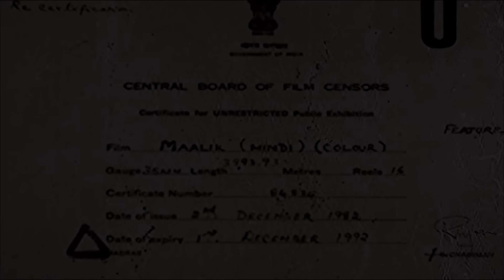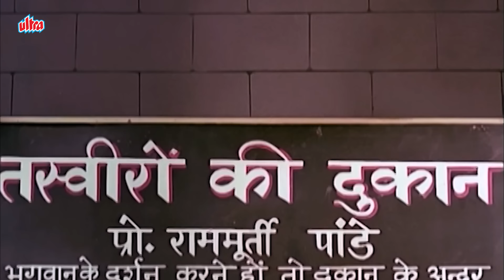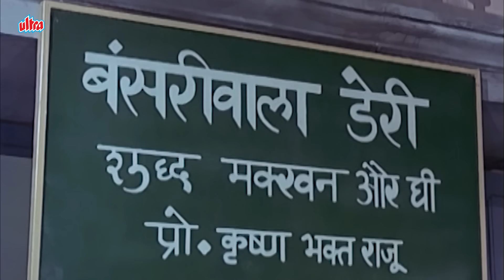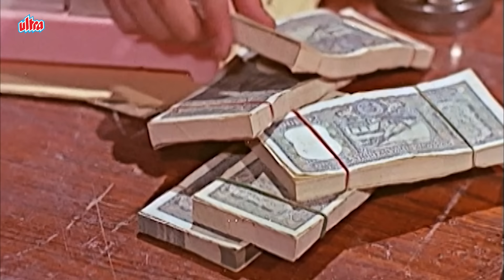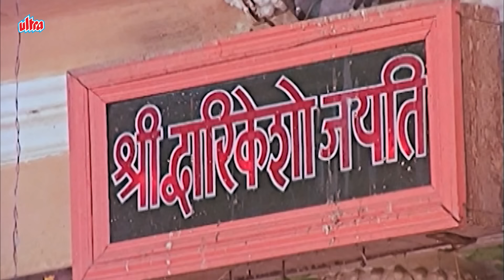Maalik Hindi Full Movie - Rajesh Khanna - Sharmila Tagore - Ashok Kumar - Evergreen Classic Old Film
Maalik Hindi Full Movie

Cast:
Rajesh Khanna ... Raju
Sharmila Tagore ... Savitri
Ashok Kumar ... Ganesh Duttji "Guru"
Deven Verma ... Ram Murthy Pandey (as Devan Varma)
Sonia Sahni ... Narangi
Bipin Gupta ... Dharamdevta
Shivraj ... Pandeyji
Baby Pinky ... Lord Krishna

Movie: Maalik
Director: A. Bhimsingh
Producer: Vasu Menon